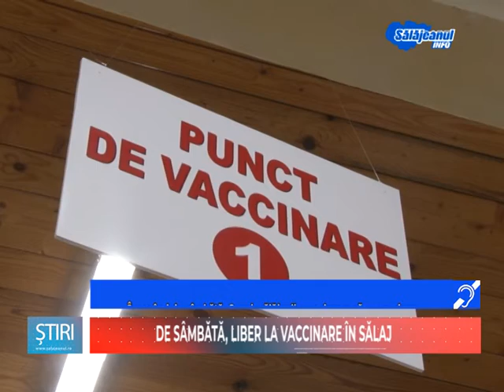DE SAMBATA, LIBER LA VACCINARE IN SALAJ